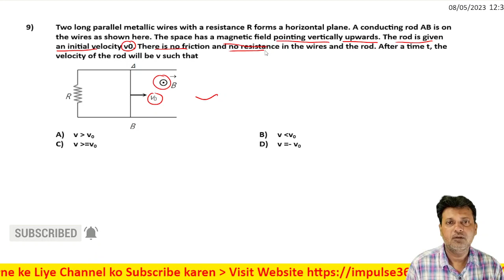9 Electromagnetic Induction EMI Level 1 Test 2